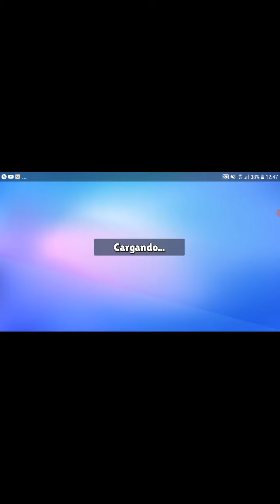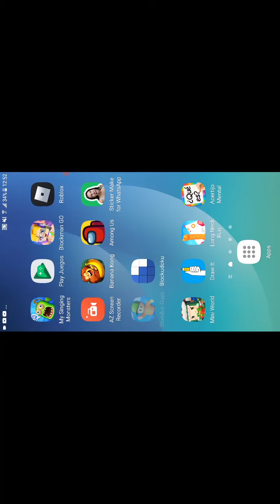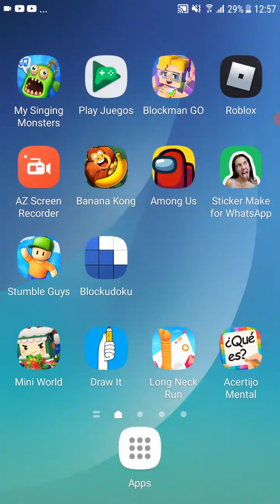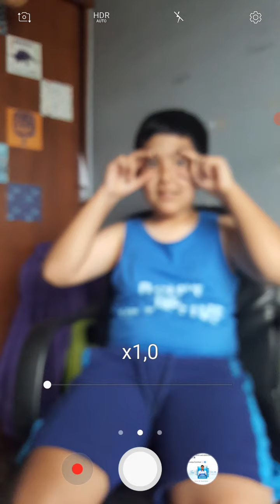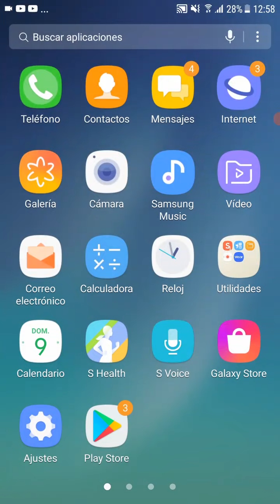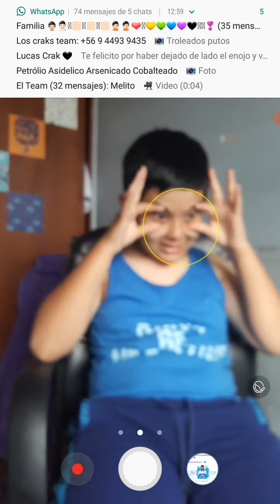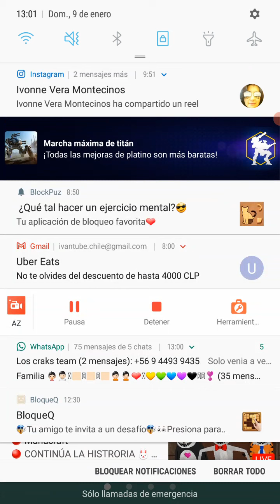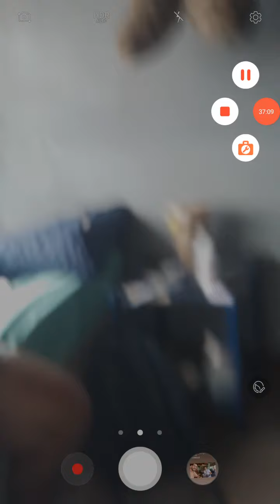jugando con mi primo hicimos un torneo